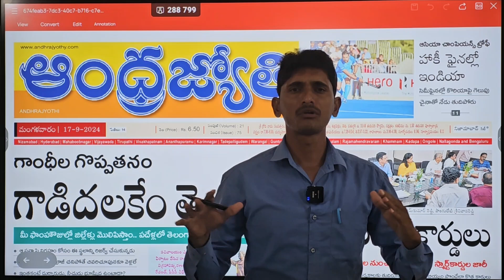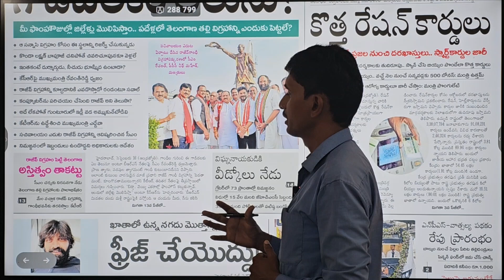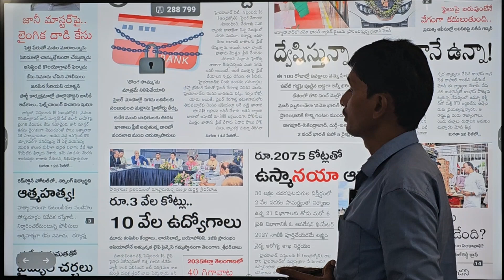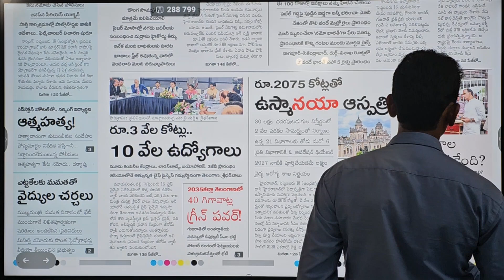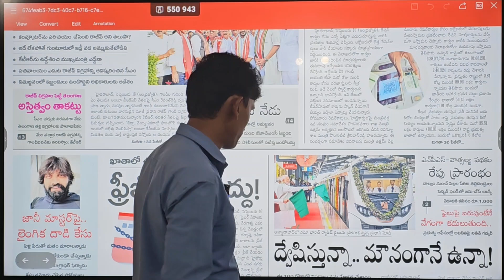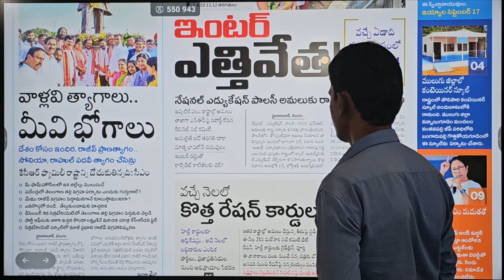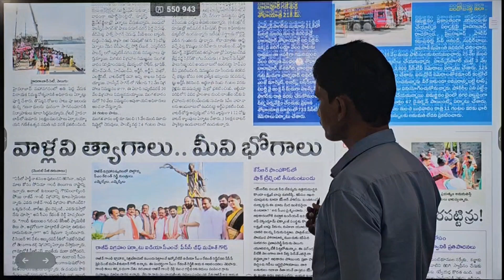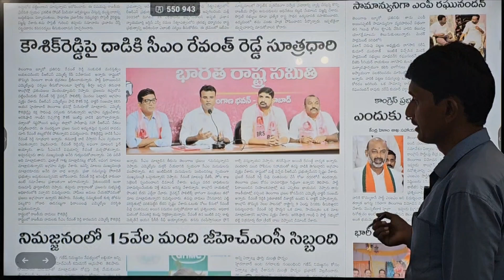వచ్చే నెలలో కొత్త రేషన్ కార్డులు? ఇంటర్ విద్యా విధానం ఎత్తివేయాలని రాష్ట్ర సర్కార్ కసరత్తు?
మార్నింగ్ న్యూస్# వివిధ వార్తా పత్రికల్లో ముఖ్యమైన కథనాలు # తెలంగాణ ప్రజా పాలన ప్రజా వేదిక తెలంగాణ విమోచన దినోత్సవం # నేడే నిమజ్జనం# గల్ఫ్ బాధితులు మరణిస్తే 5,00,000 లక్షలు ఎక్స్గ్రేషియో